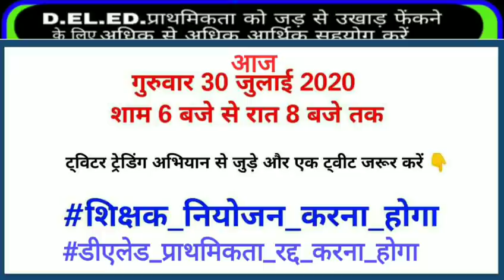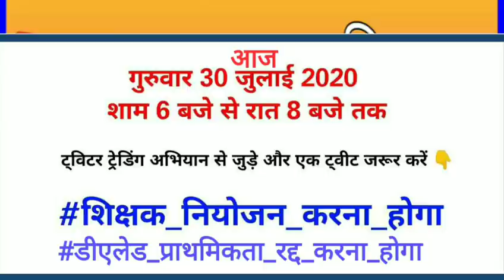बिहार शिक्षक बहाली तैयार हो जाये सभी अभ्यार्थी,शिक्षक_नियोजन_करना_होगा आज फिर ट्विटर पर महा अभियान